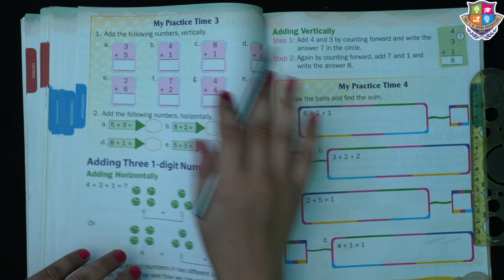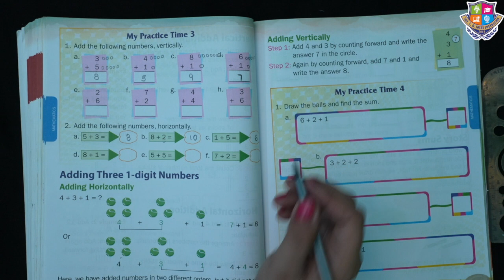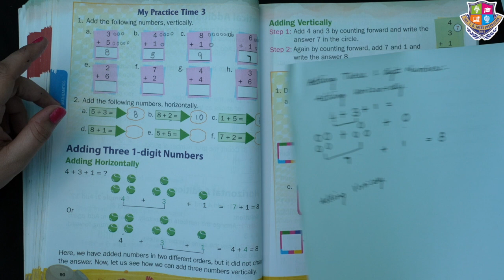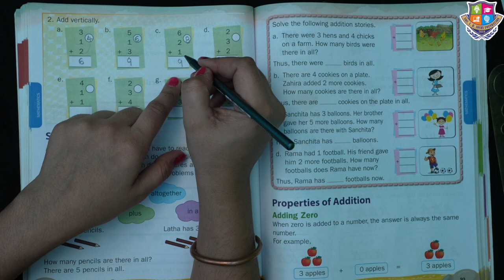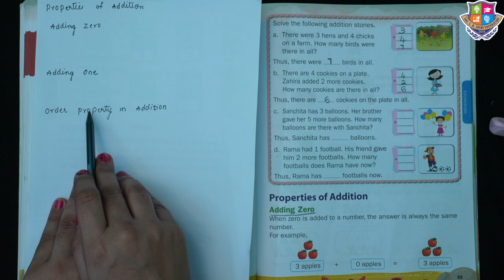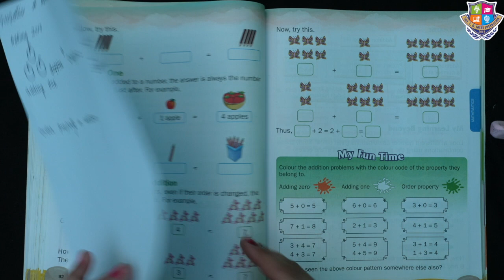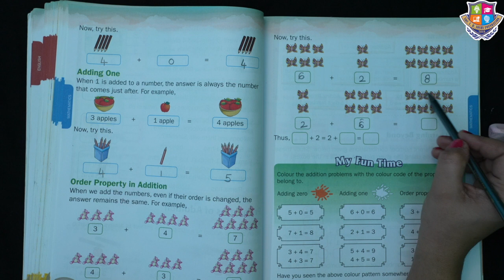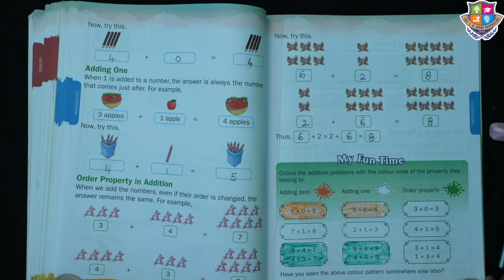Grade 1 | Maths | Addition up to 20 | Part 2